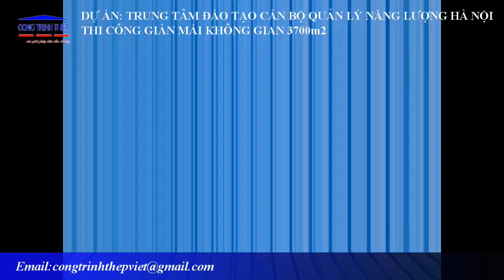Thi công dàn mái không gian 3700 m2 || Dự án: Trung tâm đào tạo cán bộ quản lý năng lượng Hà Nội